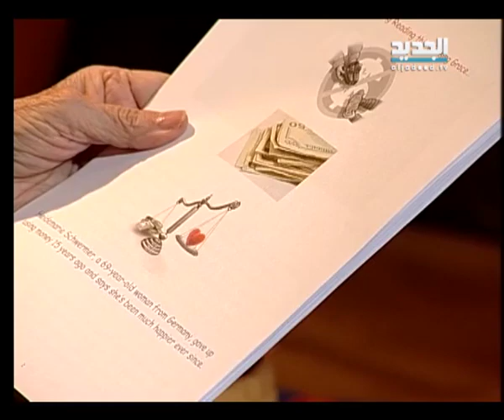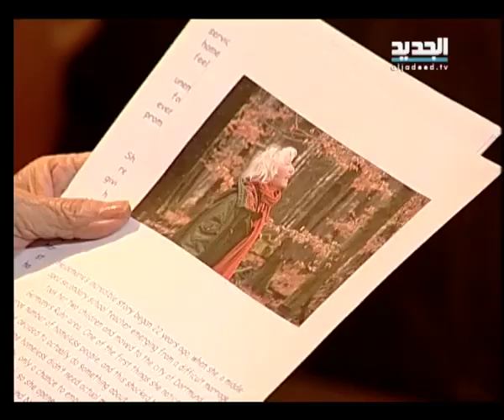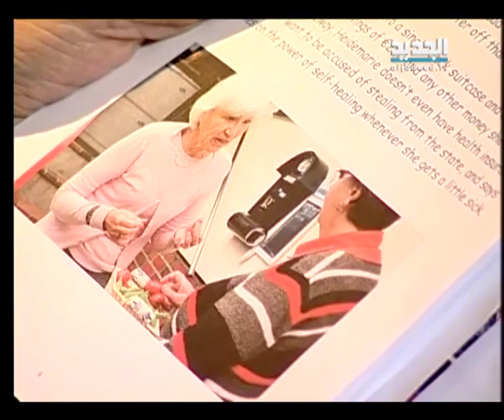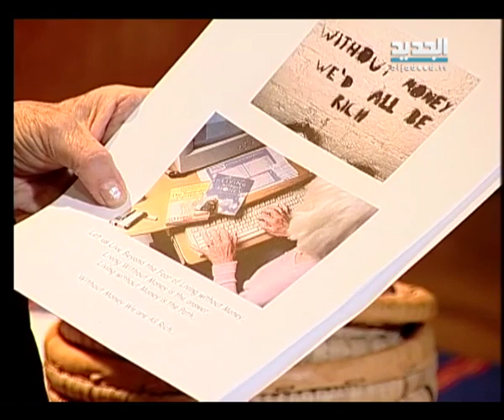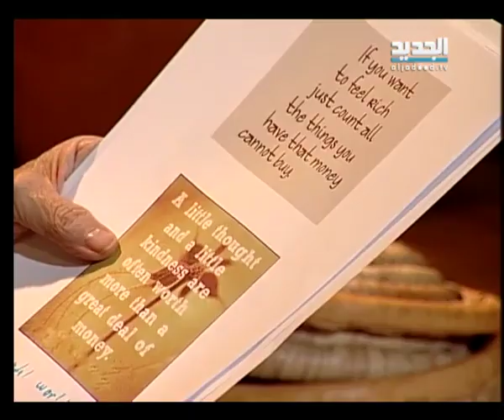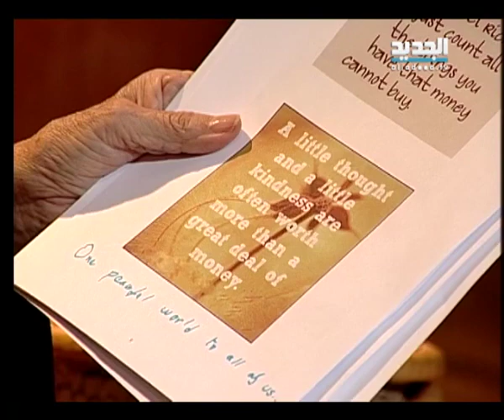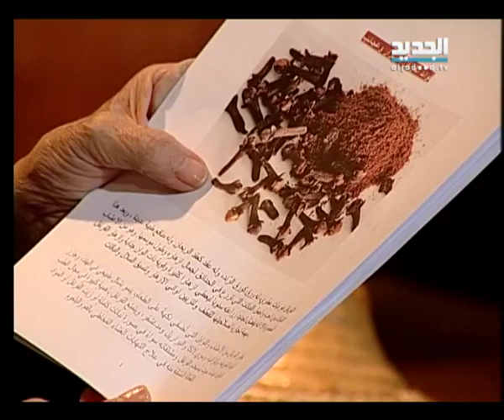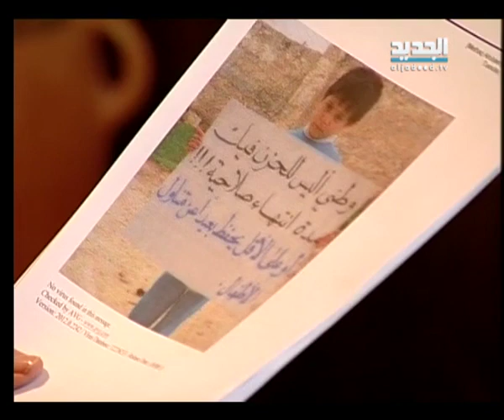غفران – مريم نور – الحلقة [ 1444 ]